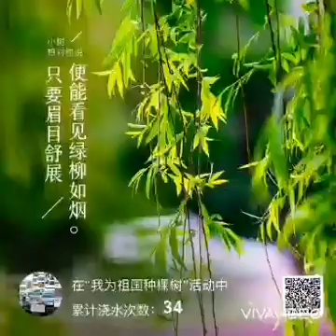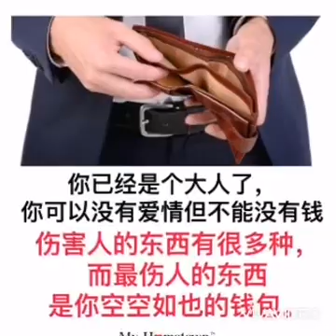【anneleefmk】6.55am to 10.49am 9.5.2022 往事不再过问，未来共赴前程，努力奋斗的人会发光。